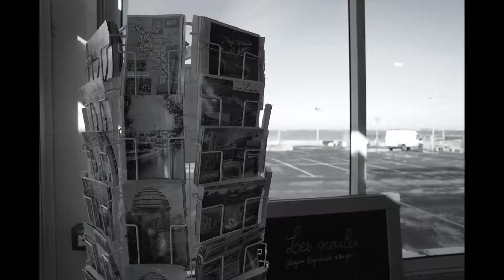Marennes Oléron - découverte de Chapus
Ballade au port de Chapus - Pêche en mer - Sony Alpha 7 RIII - 24/70 2.8